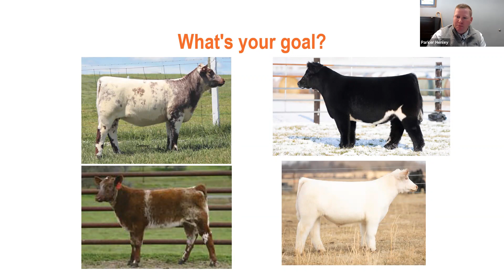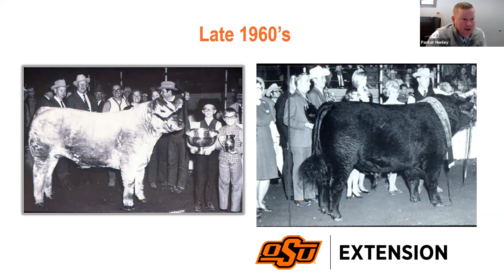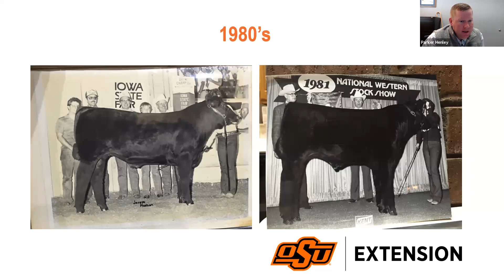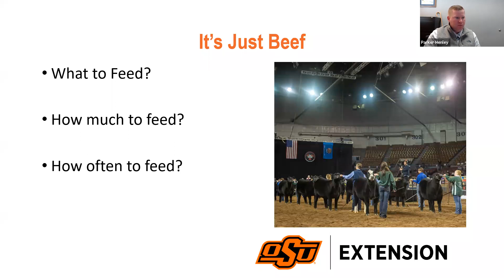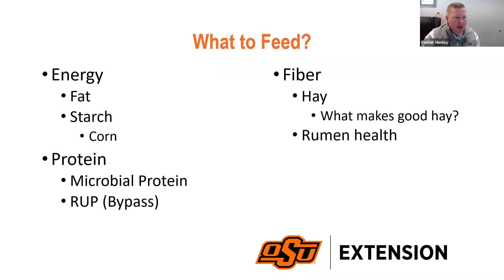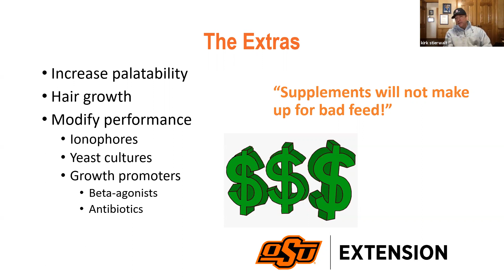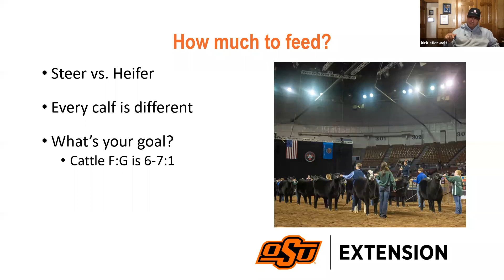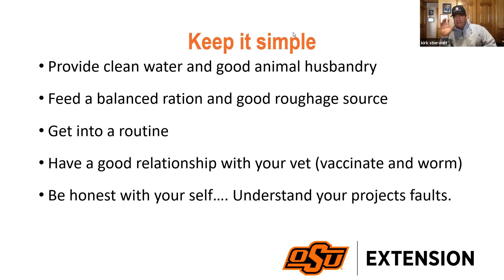OSU Extension: Keep It Simple - It’s Still Beef